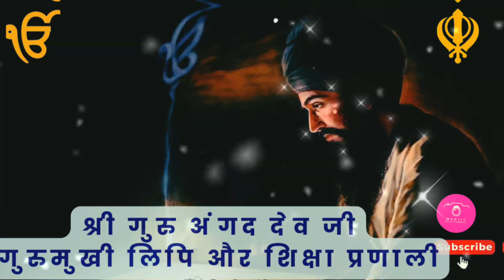shree Guru Angad Dev Ji gurumukhi lipi aur shiksha pranaali#yt#sikhguru#sikhism